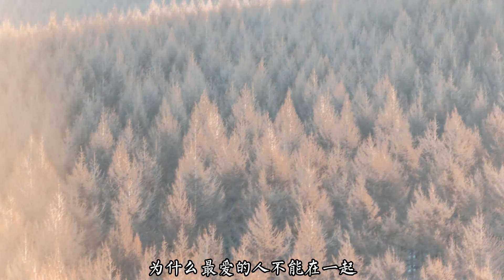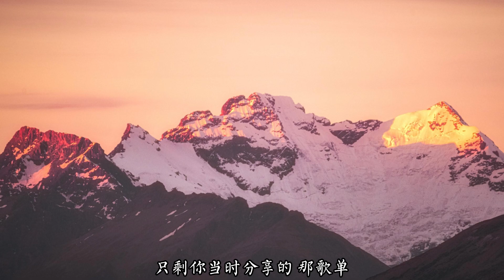【🔥網易雲熱歌🔥】你的姓名-夏天Alex|🎵備註改回你姓名 橫線在不斷提醒 你從長計議了已經 我是否也應該暫停🎵你的姓名-夏天Alex『動態歌詞lyrics』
網易雲熱歌推薦🎧|你的姓名

作詞 : 夏天Alex
作曲 : 夏天Alex
編曲 : 李金龍
為什麽 最愛的人 不能在一起
那個最 懂我的人 在黑名單裏
想見你 但沒身份 想一想而已
能保守 秘密的人 已了無音訊
來不及給你最好自己
只剩可有可無誠意
放手只是因為太尊重你 的建議
備註改回你姓名 橫線在不斷提醒
你從長計議了已經 我是否也應該暫停
備註改回你姓名 此後再無人標星
只剩你當時分享的 那歌單 我一直 循環聽
放手只是因為太尊重你的建議
備註改回你姓名
和聲編寫 : 夏天Alex
混音 : 艾唐
出品 : YYDS Studio
營銷推廣 : 劈裏啪啦Studio
發行 : 訊飛音樂